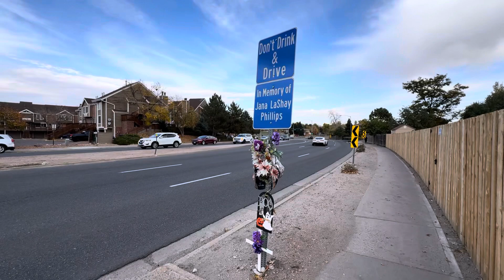Roadside Memorials | Jana LaShay Phillips